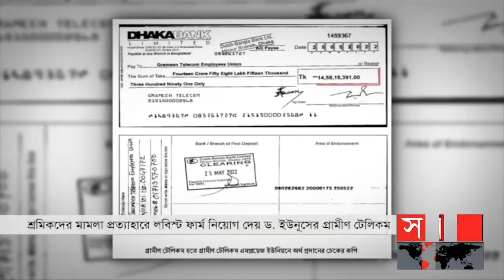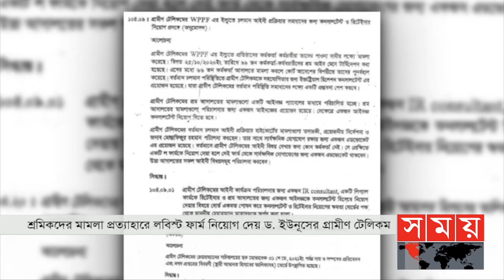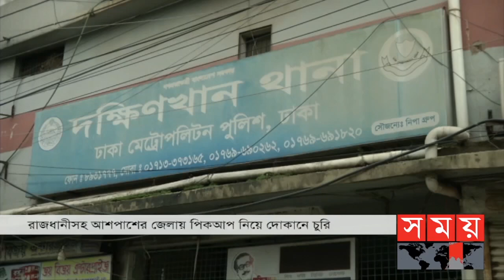Exclusive:বিরতিহীন সারাদিনের শীর্ষ সংবাদ | ০২ জুলাই | Top News of The Day | Somoy TV